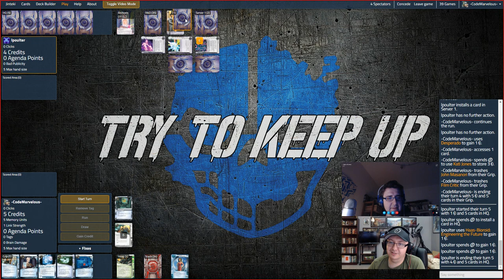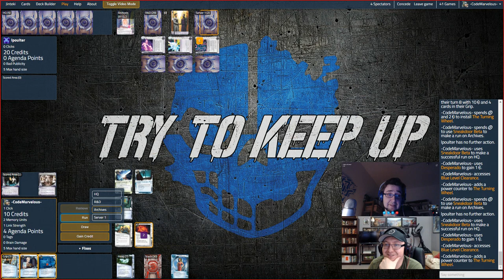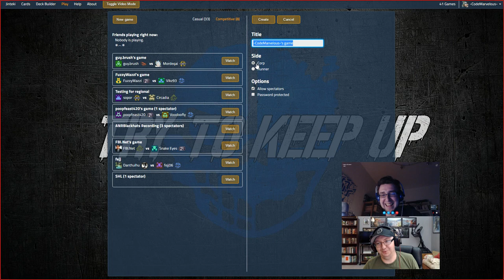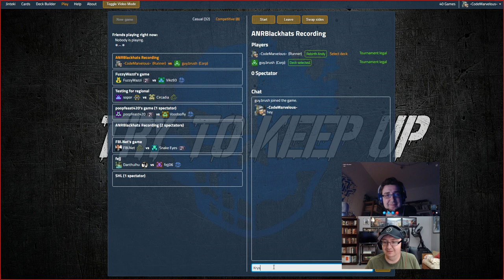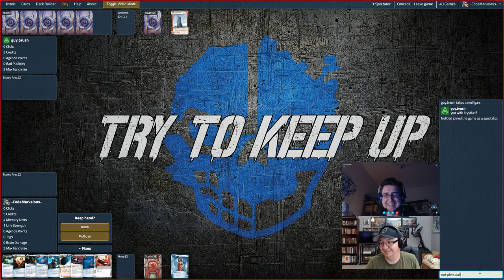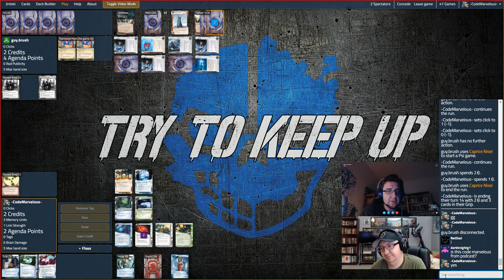Test Run - Ep 37 - Andy - Rebirth Andromeda w Krystman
Continuing our Netrunner blue period I am joined by Krystman of Teamwork Cast.

He shows me a rebirth Andy deck that is lean, mean and competitive.